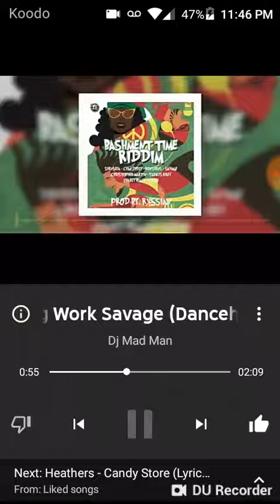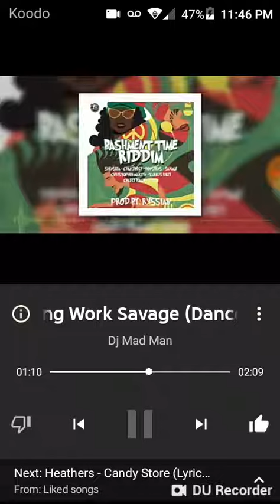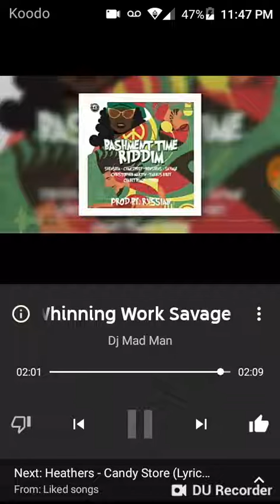Winning work By DJ Mad Man